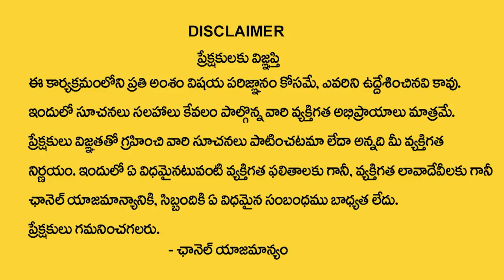Money Mantra | Acharya Anantha Krishna Swamy Videos | Millionaire Money Mantra | Money Media